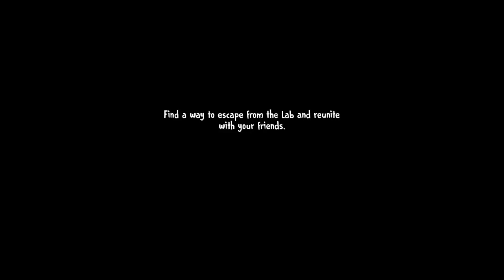Ice Scream 7 - Kidnapper Ice Cream Uncle - Full Walkthrough